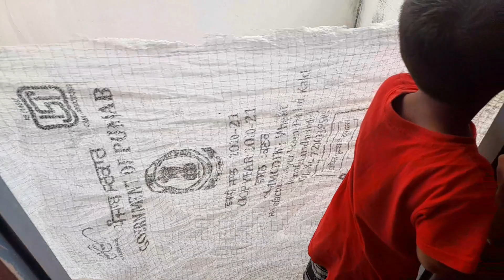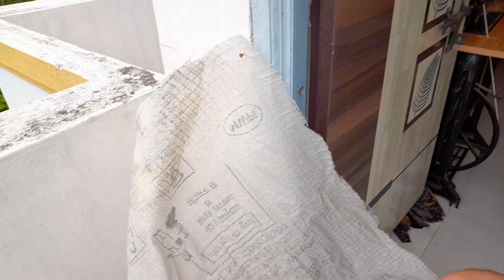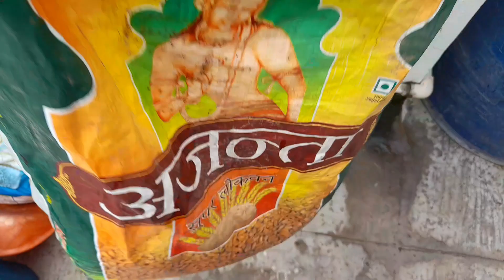ಇನ್ನೊಬ್ಬರ ಬಗ್ಗೆ ಯಾಕೆ ಮಾತು? ಹೊಟ್ಟೆ ಪಾಡು ಏನು ಮಾಡೋದು simple savita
my home vlog

my life style video

tq for your supporting and watching the video